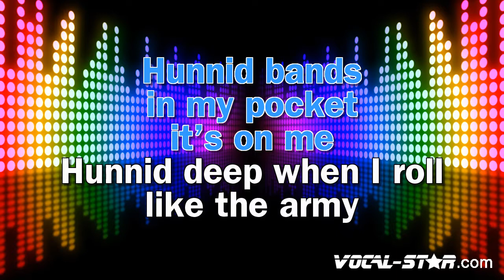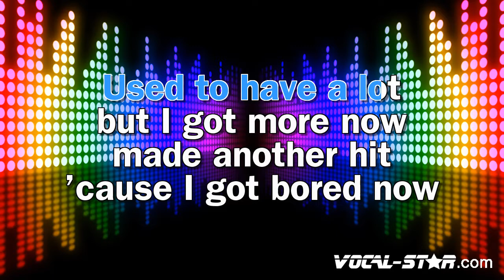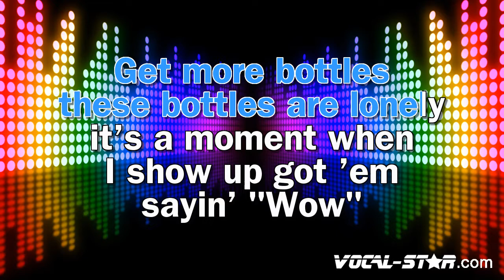Post Malone - Wow (Karaoke Version) with Lyrics HD Vocal-Star Karaoke